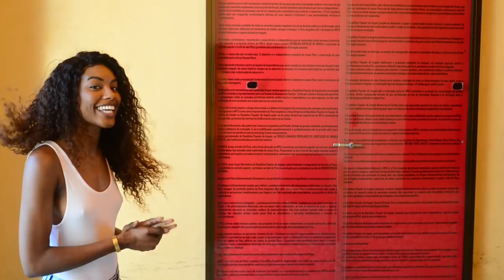Sharam Diniz VLOG #2 - My Country's History!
Take a walk with me at Saint Michael's Fortress, Fortaleza De São Miguel and, get to know a little bit more of Angola's history.